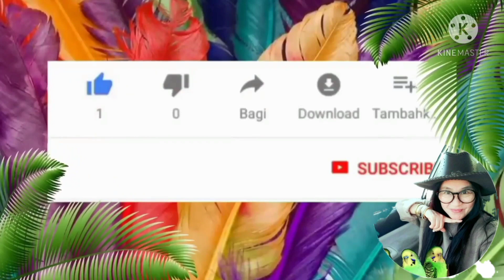เราเรียกเค้าว่า แกงลาว เมนูโปรดจ้า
แกงลาว สูตร คนนครสวรรค์ แง๊ะ!!
แกงเปรอะหน่อไม้ สูตร คนนครสวรรค์